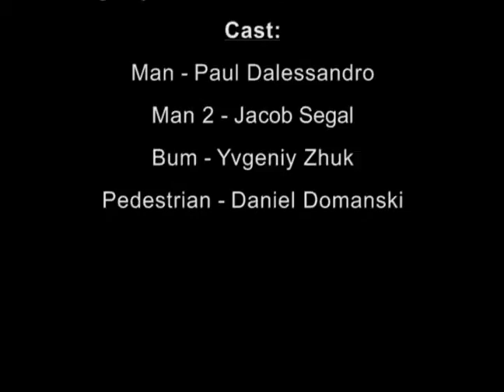Late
Shot with a 16mm Bolex Rx 5 film camera in black & white, and without sound. The film is completely uncut, and shot in the sequence that it appears. This was my first time working with film, so excuse the various inconsistencies and screw ups.